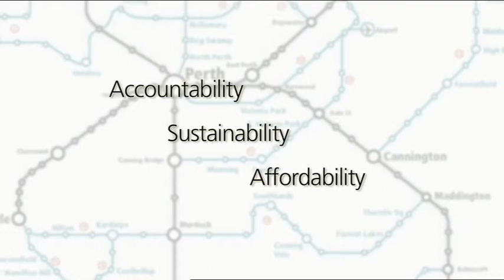The Greens (WA) TV commercial 3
The Greens (WA) State election campaign 2008 Light Rail plan